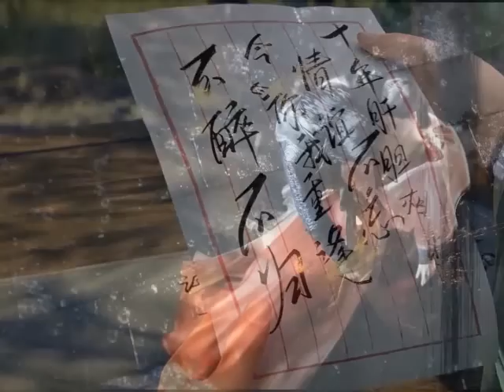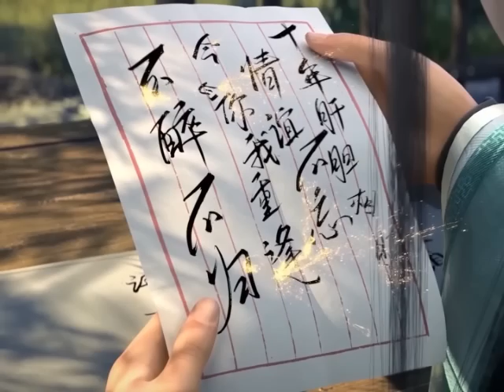มหายุทธทลายสวรรค์ ตอนที่3149-3150